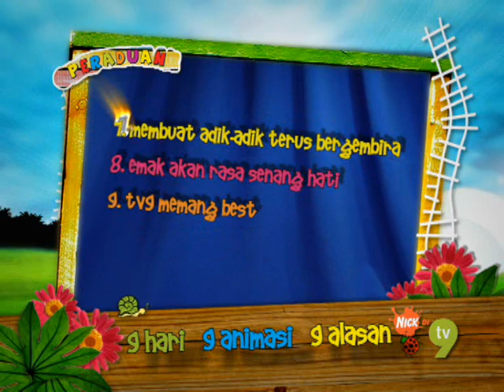Nick di TV9 Contest Promo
TV9 promo.